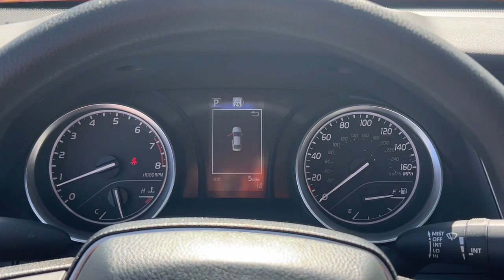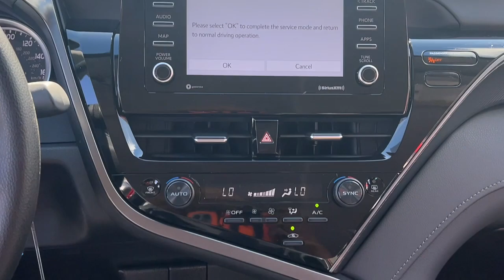2024 Toyota Camry Fort Lauderdale, Coconut Creek, Hollywood, Tamarac, Coral Springs, FL N212378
Supersonic Red New 2024 Toyota Camry LE available in Fort Lauderdale, Florida at Lipton Toyota. Servicing the Fort Coconut Creek, Hollywood, Tamarac, Coral Springs, FL area.

Lipton Toyota
1700 W Oakland Park Blvd

Red 2024 Toyota Camry LE FWD 8-Speed Automatic 2.5L I4 DOHC 16V Blk Fabric Cloth.brbr28/39 City/Highway MPGbrbrbrLipton Toyota is proud to have served South Florida for over 30 Years. Customers may be eligible for more rebates and incentives. Please see dealers for details. Price includes All Available Incentives$1000 - SETF APR Cash . Exp. 12/05/2023